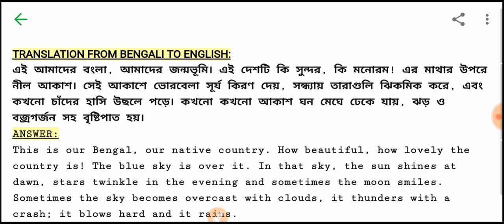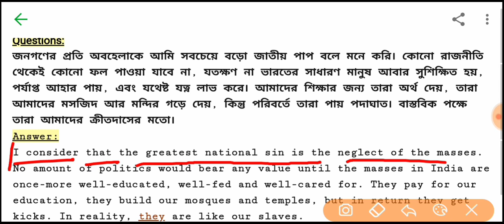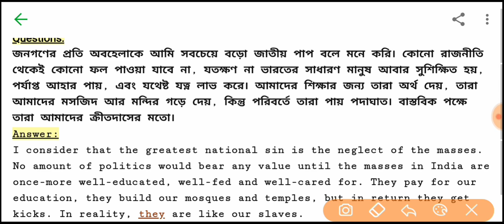Wbpsc Clerkship Mains Preparation । বাংলা থেকে ইংলিশ অনুবাদ । Translation । Crack Wbpsc Clerkship ।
Wbpsc Clerkship । Editorial Report & Newspaper Report । সম্পূর্ণ বিশ্লেষণ । Doubt Solved।

Important Books For Wbpsc Clerkship  Mains Exam Prepration । To The Point ।

10 Important Error Correction of English:
Important for All Government Exams.

SCIENCE 1000 MCQs

WBPSC CLERKSHIP MAINS PREPARATION। REPORT।TERRORIST STRIKE।

MAGICAL MATH-1

IMPORTANT DAY AND DATES
SERIES-1

SERIES-2

অতি সহজে √3, √5, √7, √13 মান বের করুন।। SIMPLEST WAY TO FIND VALUE OF NON-PERFECT SQUARE ROOT ।।

অতি সহজে SQUARE এর মান বের করুন । IN BENGALI । The Simplest Way To Find The Value of Square।

ভারতের অতিগুরুত্বপূর্ণ 35 নদী তীরবর্তী শহর।। TOP MOST IMPORTANT TOP M 35 RIVERSIDE CITIES IN INDIA।।

National Park, Wildlife Sanctuary And Biosphere Reserve In INDIA II ALL COVERED II IN BENGALI II

ARMY, NAVY, AIR FORCE, RRC LEVEL1, NTPC, SSC, WBCS, MISCELLANEOUS, CLERKSHIP, POLICE AND ALL OTHER VARIOUS EXAMS.

I FEEL TOGETHER WE CAN MAKE A DIFFERENT.

YOU CAN GET ALL IMPORTANT NOTES AND ALL IMPORTANT UPDATES IN THIS CHANNEL.